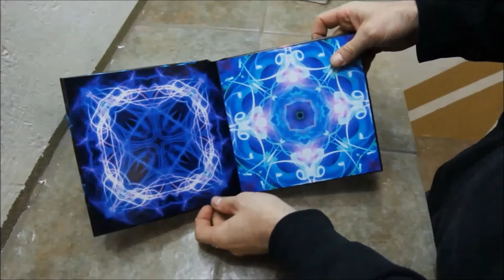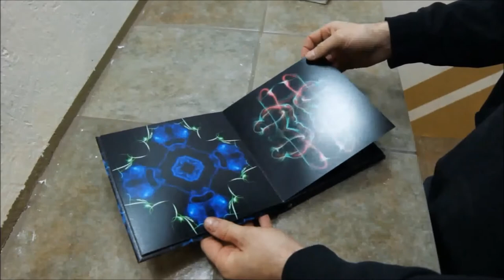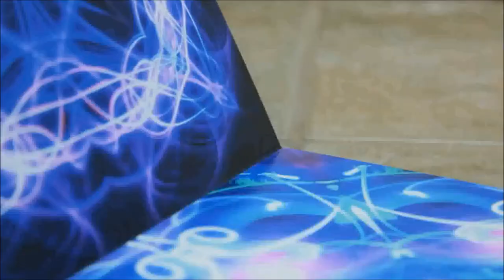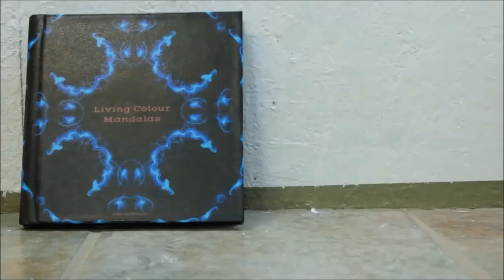ZNO flush mount photo book review